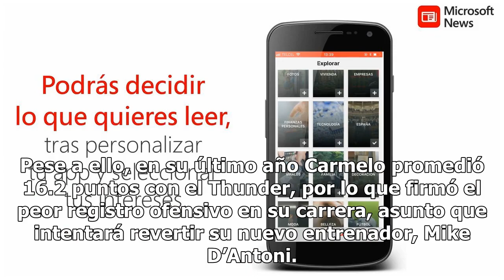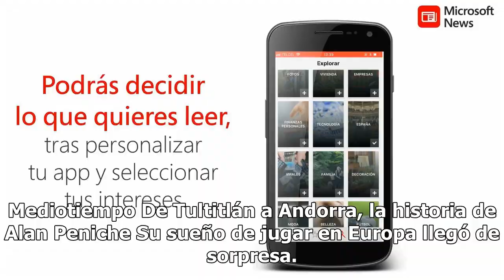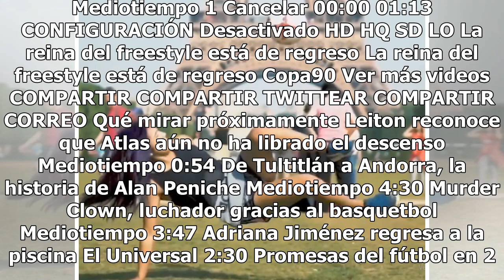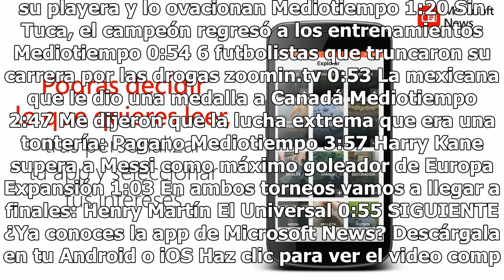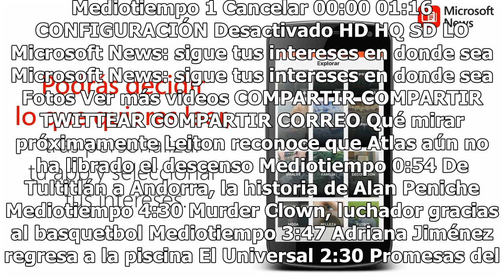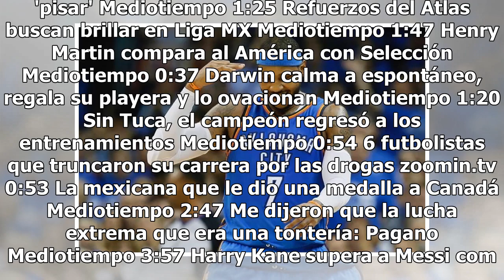Carmelo Anthony jugará con los Rockets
El basquetbolista, Carmelo Anthony, le puso fin a las especulaciones sobre su futuro y se convirtió en nuevo jugador de Houston Rockets y tendrá como compañeros a James Harden y Chris Paul. Para unirse a la escuadra tejana, el ex del Oklahoma City Thunder tuvo que rescindir de su contrato y llegar a...